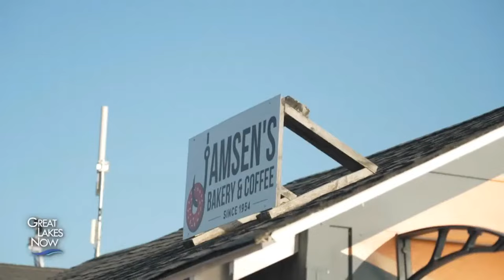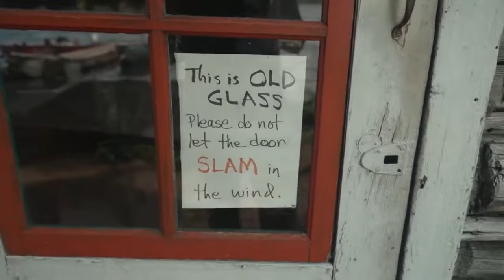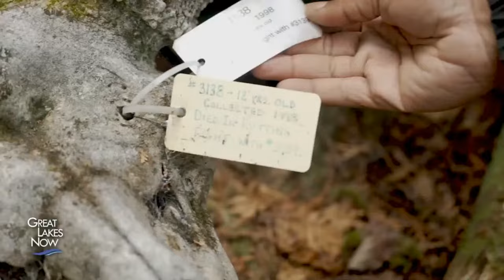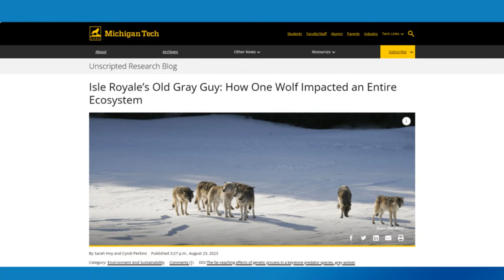Great Lakes Now October Episode After Party - Isle Royale National Park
Join us for a GLN after party following the debut of our October episode! We'll spotlight a segment from the new show featuring GLN Contributor Ian Solomon's epic trip to Isle Royale National Park. We'll get into behind-the-scenes info about shooting the segment and talk with some experts who can dig into the details of studying the incredible island ecosystem of Isle Royale!
Featured guests include:
--Rolf Peterson, researcher and professor emeritus for Michigan Tech’s College of Forest Resources and Environmental Science. Rolf is the co-lead on the world’s longest-running wildlife study. Peterson has been studying wolves and moose on Isle Royale for more than 50 years with additional predator-prey research projects completed in Alaska, Minnesota, Michigan, and Yellowstone National Park.
--Sarah Hoy, wildlife researcher at Michigan Technological University's College of Forest Resources and Environmental Science. Sarah is the co-leader of the Isle Royale Wolf-Moose project.
--Ian Solomon, Great Lakes Now contributor and founder of Amplify Outside